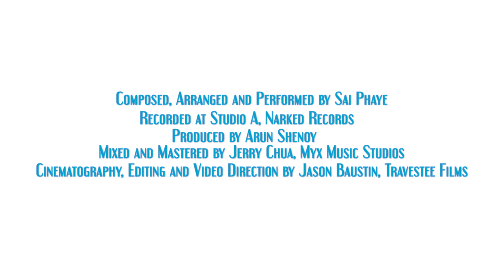Beautiful Guitar Performance - Child's Play by Sai Phaye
Under the tutelage of producer Arun Shenoy and with the support of the Arun Shenoy Music Foundation, Narked Records is proud to announce the release of “Child’s Play“, the debut of talented composer and guitarist, Sai Phaye.